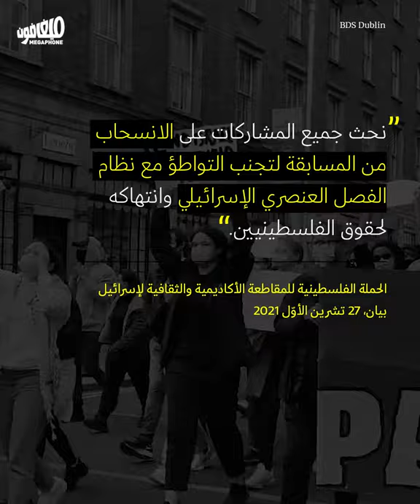No beauty under apartheid | لا جمال تحت الاحتلال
مسابقة ملكة جمال الكون: تلميع صورة الاحتلال
Miss Universe: Whitewashing Israel’s image